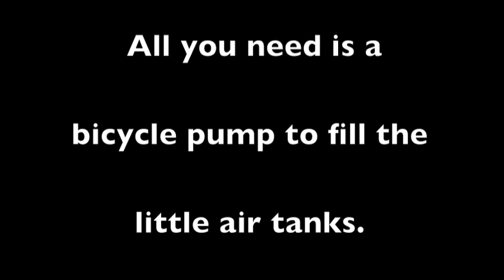Porable train horns for football games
Portable train horns